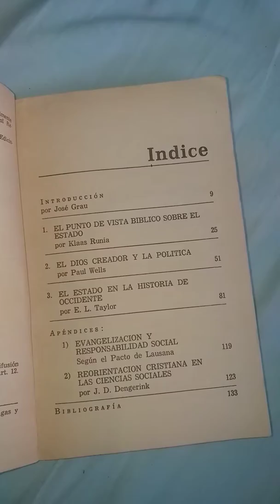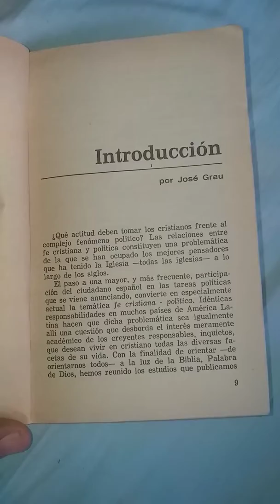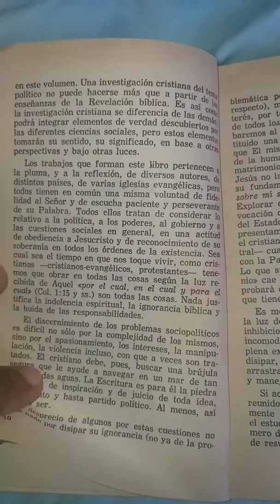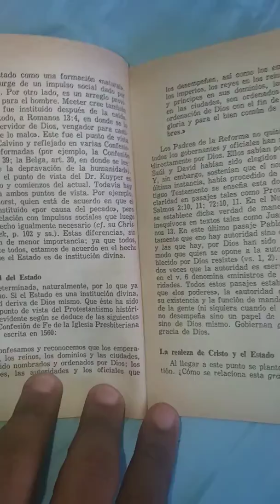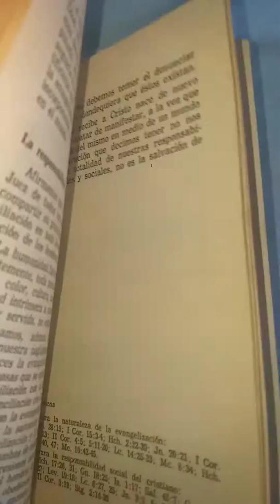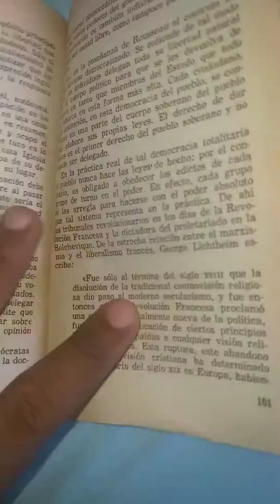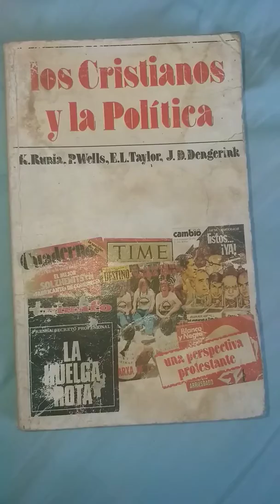Los cristianos y la política de K. Runia, P. Wells. E. L. Teylor.,J.D.Ddngerink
Cómo deben comportarse los cristianos frente al fenómeno político.